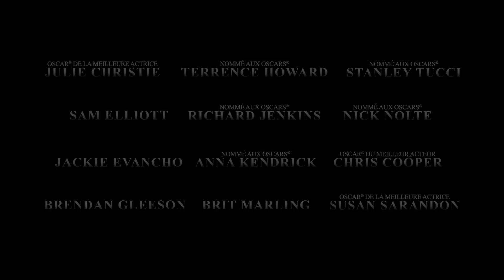Sous Surveillance - Bande-annonce - VF HD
Sortie nationale le 8 mai.

Casting 5 étoiles pour un réalisateur de légende. Robert Redford revient au thriller politique, dans la droite lignée de ses chefs-d'œuvres tels que « LES 3 JOURS DU CONDOR » et « LES HOMMES DU PRÉSIDENT ». Dans SOUS SURVEILLANCE, il nous propose à la fois un thriller nerveux, plein de rebondissements, et une réflexion sur les illusions perdues des idéalistes des années 70. Réflexion dépassant le film et servant de miroir à un réalisateur/acteur de légende, ayant plus de 40 ans de carrière.

Synopsis :

En 1969, un groupe de militants radicaux appelés Weather Underground revendique une vague d'attentats aux Etats-Unis pour protester contre la guerre du Vietnam.
La plupart de ses membres furent emprisonnés, mais quelques-uns disparurent sans laisser de trace... Jusqu'à aujourd'hui.
L'arrestation de Sharon Solarz (Susan Sarandon), l'une des activistes, remet cette affaire sur le devant de la scène, au point d'attiser la curiosité du jeune et ambitieux reporter Ben Schulberg (Shia LaBeouf).
Jouant de ses relations au FBI, il rassemble petit à petit les pièces du puzzle, le menant jusqu'à Jim Grant (Robert Redford), un avocat apparemment sans histoires... Lorsque celui-ci disparait brusquement, le journaliste se lance sur sa piste, déterminé à le retrouver avant le FBI.